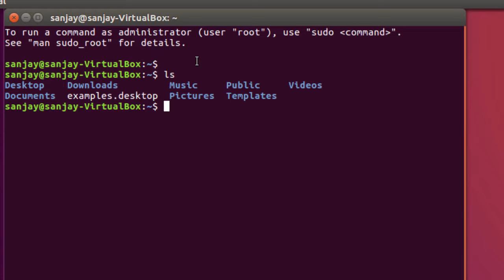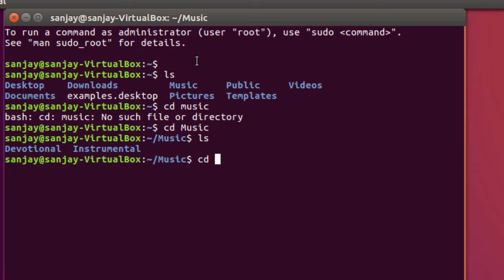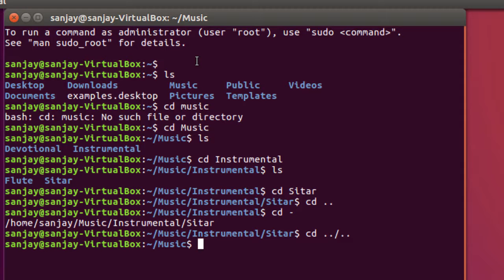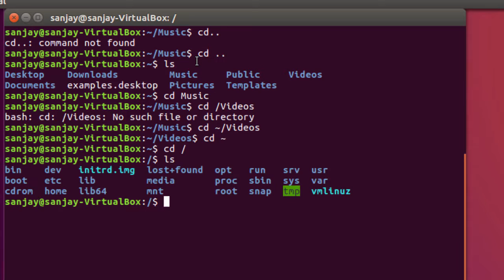Linux Command cd - in Marathi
We shall look at different parameters used with the cd (change directory) command in Marathi Language.